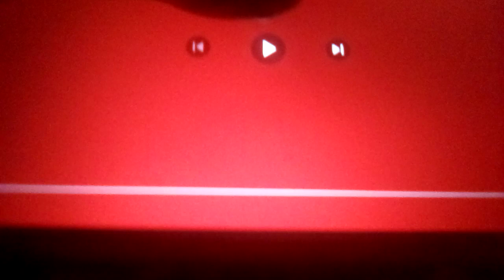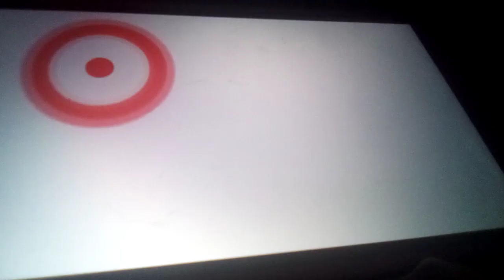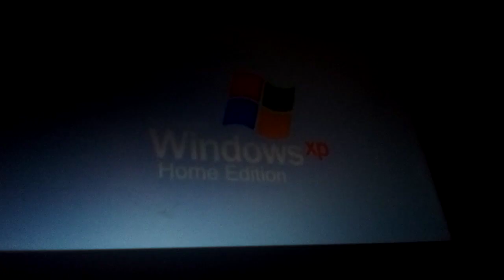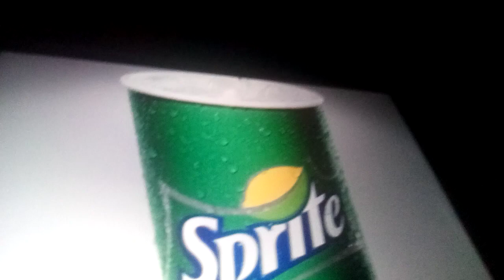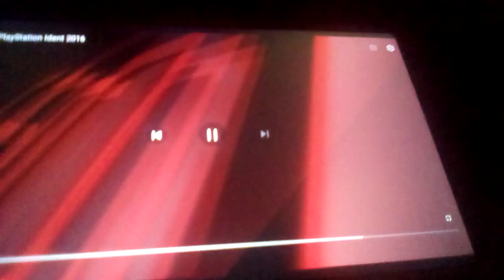Ultra best animation logos 2 (REUPLODED) (DON'T BLOCK THIS VIDEO)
Reuploded: original video was lost